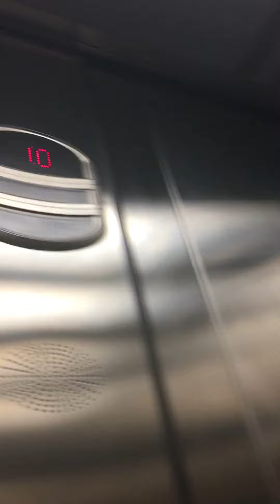Orona Lift at River Island in Norwich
Orona lift at river island in norwich 2 floors (0,1) Enjoy! -) 😊

Also check out nathanandrews100 for more fun videos!